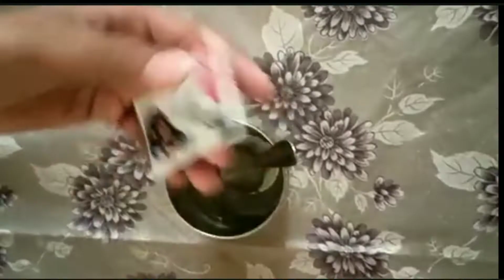how to make bubble solution easy ✓💯% works with 2 items in two minutes